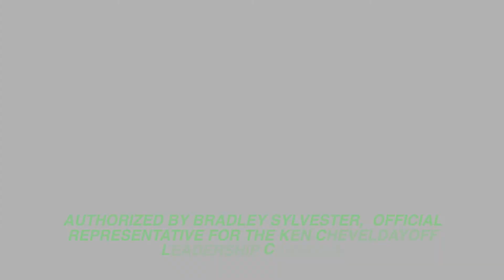Delbert Kirsch, MLA Batoche Endorses Ken Cheveldayoff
If you want to endorse, join, volunteer, donate or simply have questions, please go
‘Experience, Values, Vision, Leadership'
RURAL ROOTS * URBAN STRONG